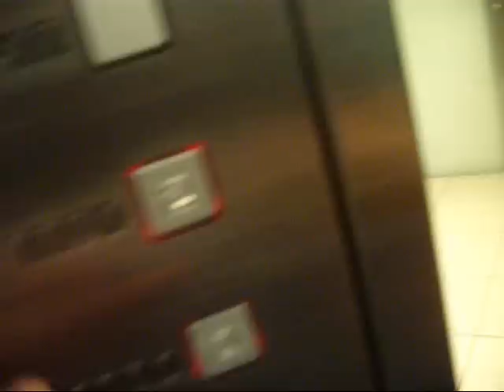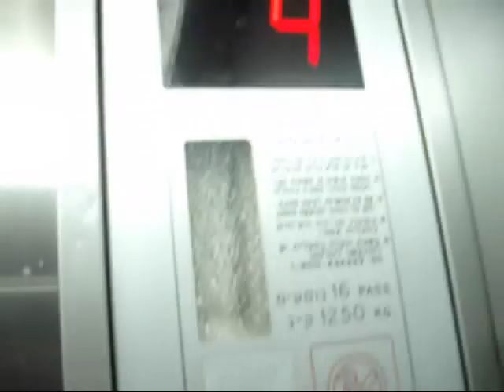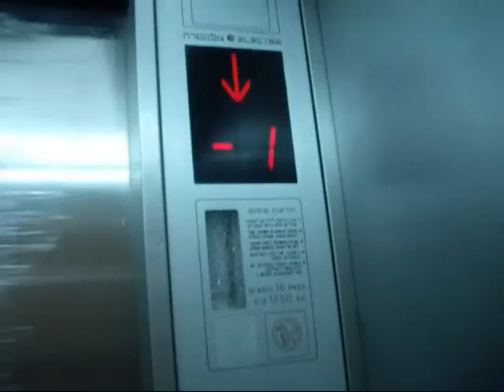Another misleading elevators 4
Another misleading elevators.

מעליות מטעות